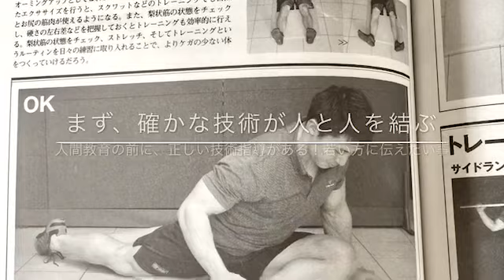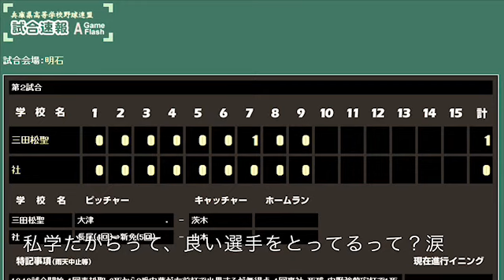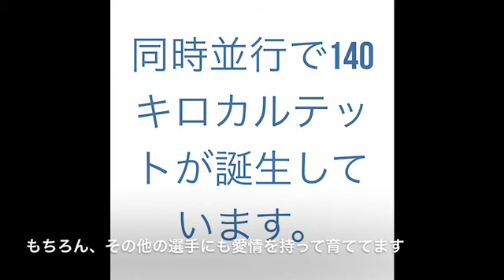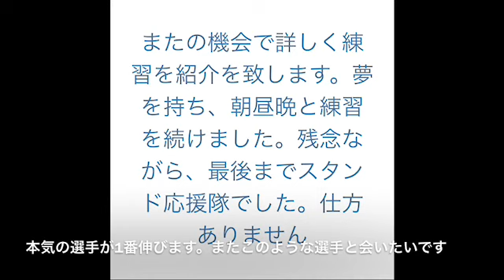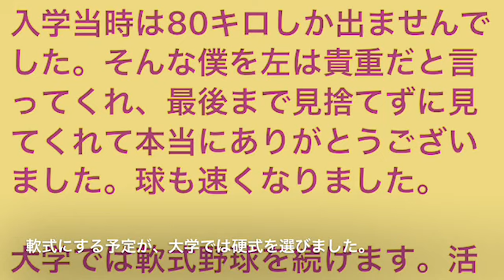《ちとく魂 vol.45》球速アップ法は、毎日続けた1割り増しの努力！軟式出の選手、筋トレだけでは… 夢を持つことの重要性は？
《ちとく魂 vol.45》

これは物語になります。途中、感情が入る部分もありますがお許しください。夢を持ち続けられる事は幸せです。いつまでもこの考えを忘れないようにしたいと思います。気が付く環境を与えて頂きありがとうございました。
底辺を拡大する事が組織の強さになると信じています。上手い下手でなく、意識が高く自己を伸ばすことを楽しむ集団が良いですね。
なので、我々は獲得するというより育てていく事が大切です。育てる意識が無ければ底辺は広がりません。
野球人口拡大にも寄与したいと思っています。
また、話をしなければ、関わってみなければ人間は分かりません。何事も決め付けてはいけないと思います^_^涙

非公開のvol.もあります。情報モラル関係で一般公開出来ないものもあります。限定公開にしています。イヌワシ投げの指導、強豪私学投手指導、プロ捕手の最新スロー分析など。

《限定公開ちとく魂 vol.9》中学軟式野球選抜チームに投手育成方法を試してみた

《限定公開ちとく魂 vol.14》最新スローで捕手のスローイングを指導してみた【非常識なキャッチャー練習】

《限定公開ちとく魂 vol.19》 中学最速投手に最新スローで動画分析してみた。

《限定公開ちとく魂 vol.18》高校野球の投手に感覚を鍛えるストレッチ指導を行った。メンタル強化にも繋がるコンディショニングトレーニングとは？

《限定公開ちとく魂 vol.27》近畿大会で優勝し、全国大会に出場する強豪チームの雨天練習は？

《限定公開ちとく魂 vol.43》アーム式かスクラッチ式か？軌道が大きくなる投げ方は？巻き付きシャドウを振ってみると？

※指導に興味ある方は
こちらからお気軽にご質問ください(^^)
フェイスブックのメッセンジャーでご連絡ください。↓